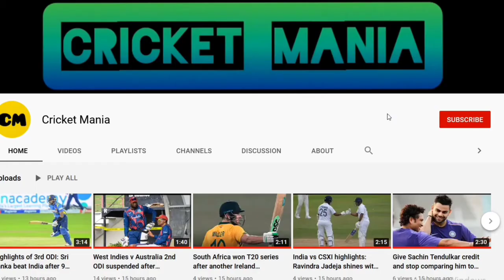Australia announce Ashes squad, Usman Khawaja recalled, Mitchell Marsh not included